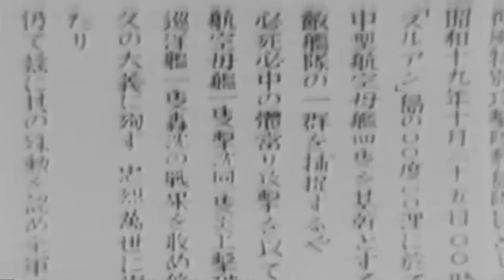JAPANESE WAR NEWSREEL #232 - NO SOUND - 720P - HISTORICAL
Mislabeled as Japanese War Newsreel 02-1953 description 1 LS Japanese CV underway. 2 MS Group of Japanese pilots in ready room on CV. 3 MS AA guns on Japanese CV firing at US fighters. 4 MS Japanese flight deck crew fighting fire caused by enemy bombs. 5 MS Japanese CV based planes returning; crash in water. 6 MS Whale boat crew rescue pilot. 7 MS Several Japanese officers conferring in open air. 8 MS Several Japanese pilots walk up hilly road. 9 MS Various shots of Japanese Kamikaze attacking squadron sortie; several planes taking off; officers and enlisted men wave to planes.